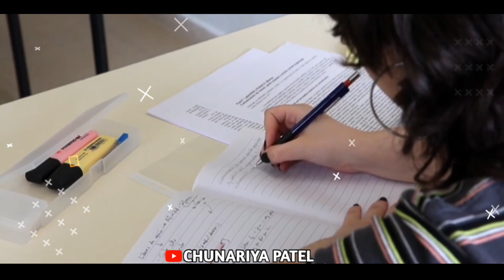गुईया फिल्म ट्रेलर । Guiya Cg Movie Trailer । Amlesh Nagesh । Hema Shukla । New Cg Movie Trailer ।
new cg gana
new cg film
cg movie
cg song

गुइया छत्तीसगढ़ी फिल्म
गुईया फिल्म
गुईयां  फिल्म

le suru hoge maya ke kahani cg song
le suru hoge maya ke kahani cg movie

NMAHI FILMS